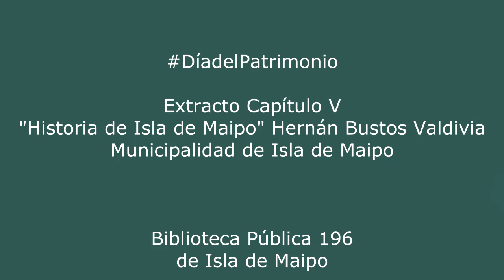Lectura Extracto "Historia de Isla de Maipo" - Hernán Bustos Valdivia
Despedimos este día domingo con otra lectura de un extracto que puedes encontrar en el libro "Historia de Isla de Maipo" de Hernán Bustos Valdivia y la Municipalidad de Isla de Maipo que puedes encontrar de forma gratuita en el siguiente

Lectura de un extracto correspondiente al Capítulo V del libro.